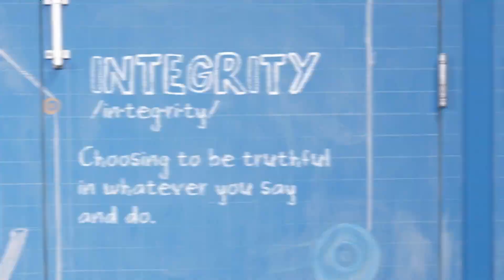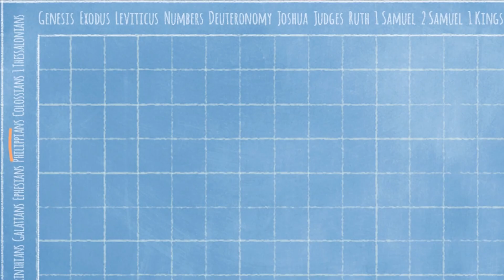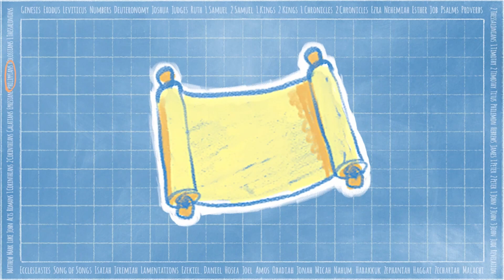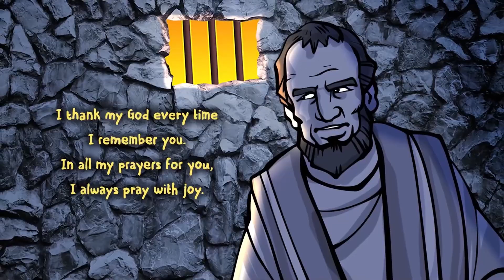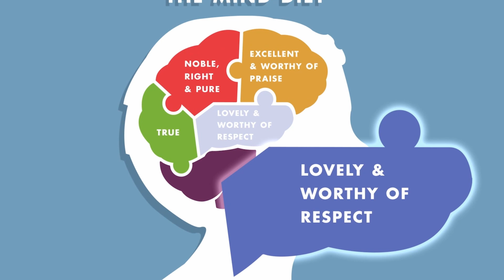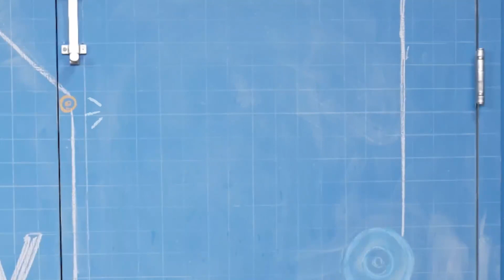Kids Online Experience - October W5